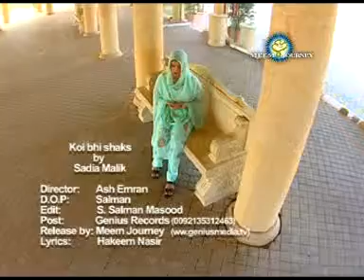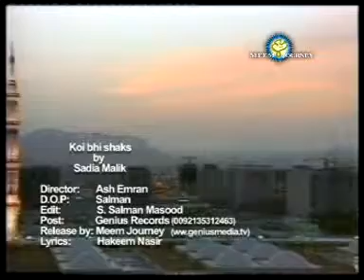sadia malik naat by ask,,koeee bhi sakhsh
Ash Imran Sajan. Audio Video Shoot Edit 7 Release by Genius Records Ash Imran Sajan